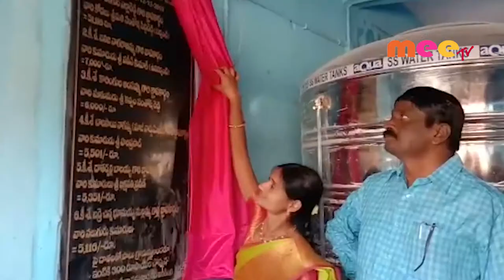వాటర్ ప్లాంట్ ప్రారంభించిన ఎమ్మెల్యే //25.12.2019//MEE TV NEWS//